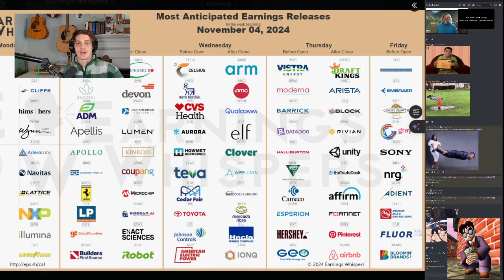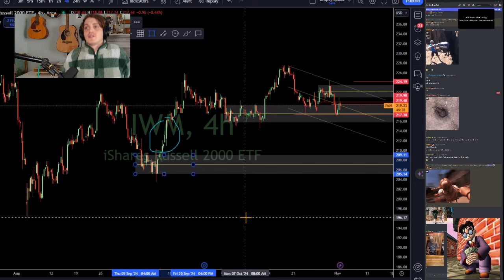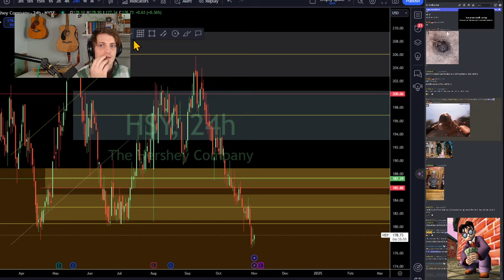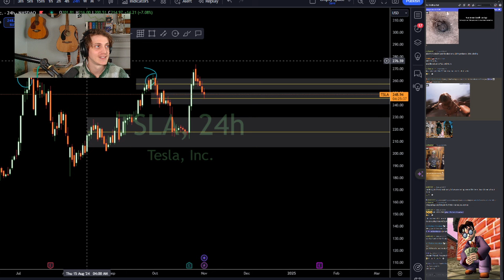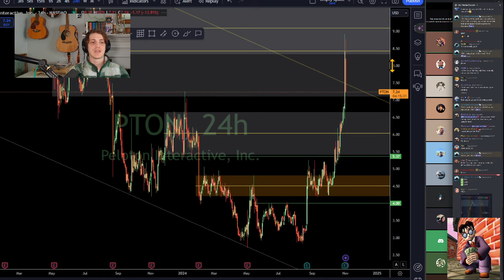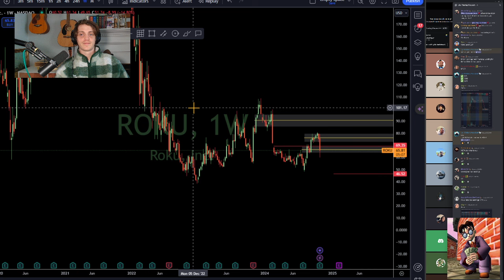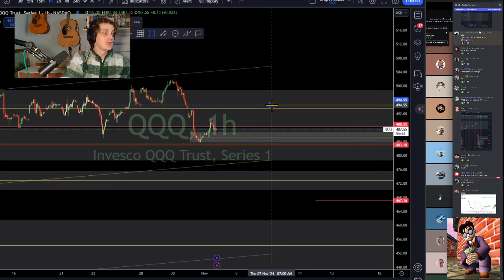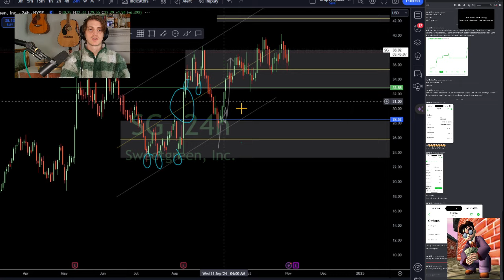Friday Earnings Scan! Looking for 1000% Setups!